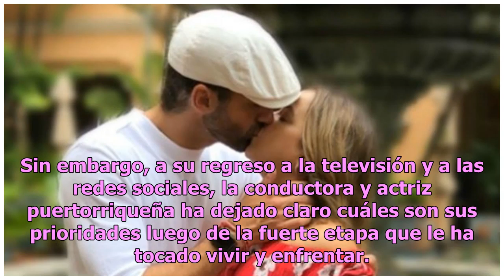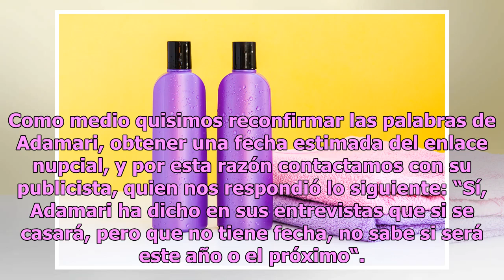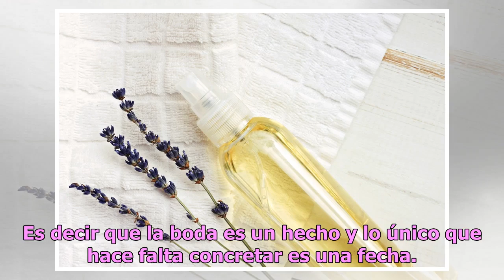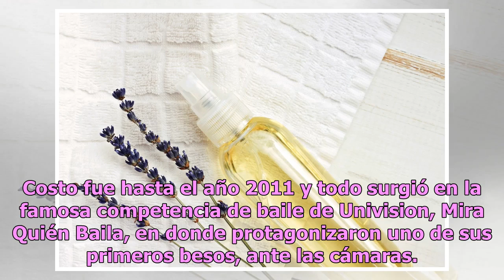Adamari López confirma que sí habrá boda con Toni Costa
La famosa conductora puertorriqueña está decidida a darse una oportunidad con su pareja y volver a pasar por el altar... Toni Costa y Adamari López Foto: Instagram, Adamari López Adamari López acaba de vivir una de las peores experiencias de su vida, luego de estar ingresada durante varias semanas d...